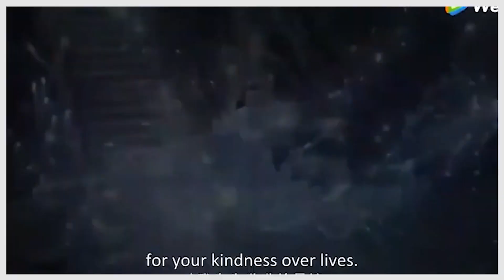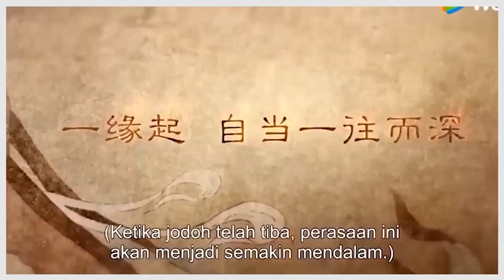Love Like The Galaxy Rilis Foto Mesra Zhao Lusi dan Wu Lei 🎥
Drama China Love Like The Galaxy trending setelah adegan Wu Lei dan Zhao Lusi. Cerita dari drama tersebut menjadi menarik setelah kedua aktor dan aktris itu bertemu.